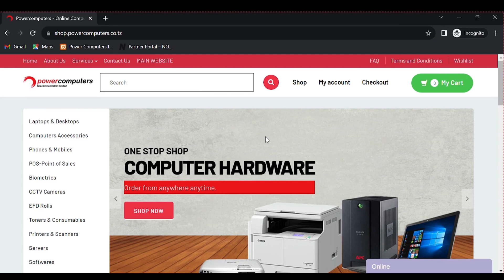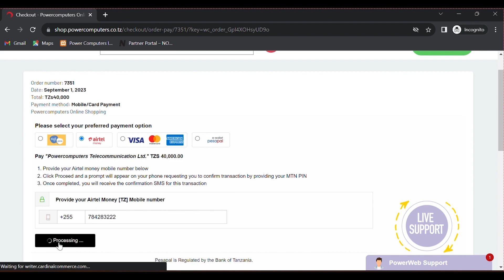KUNUNUA KASPERSKY ANTI VIRUS / INTERNET SECURITY KUTUMIA MTANDAO WA POWERCOMPUTERS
KUNUNUA KASPERSKY ANTI VIRUS / INTERNET SECURITY KUTUMIA MTANDAO WA POWERCOMPUTERS, UNAWEZA KUPATA KASPERSKY KEY YAKO HAPO HAPO.